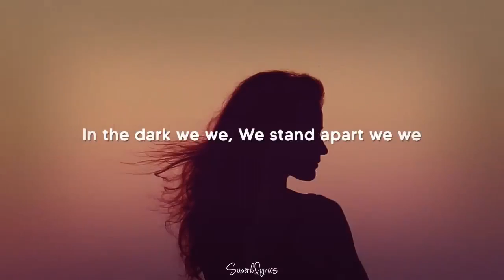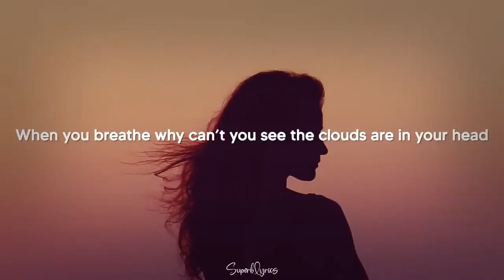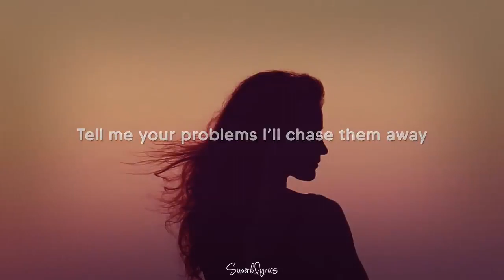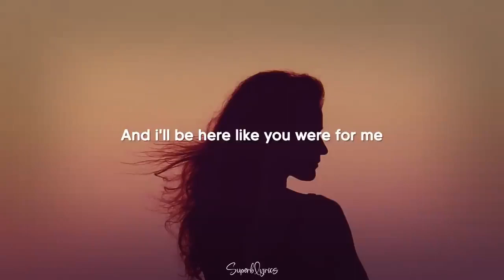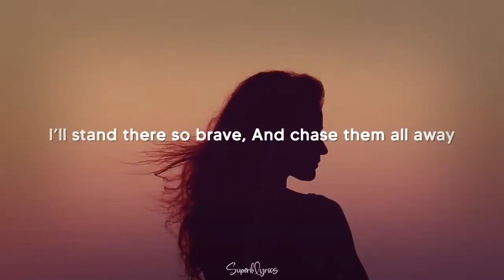Katie Sky - Monsters (Lyrics)